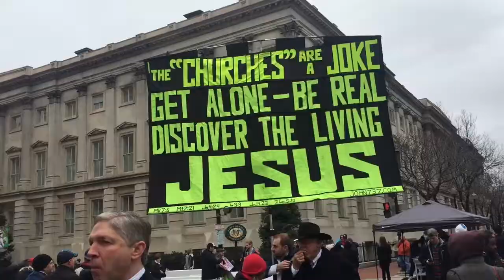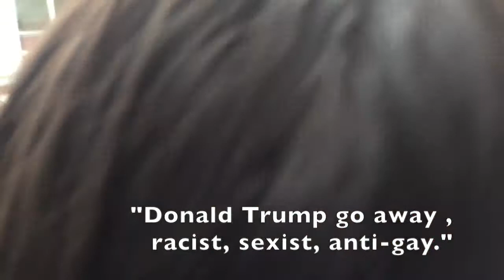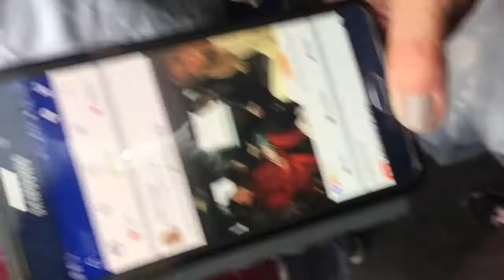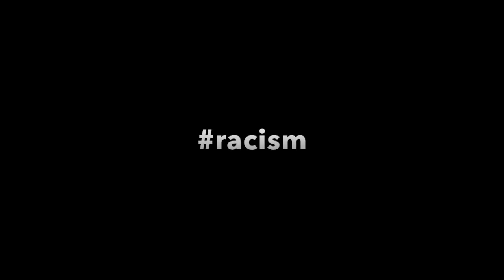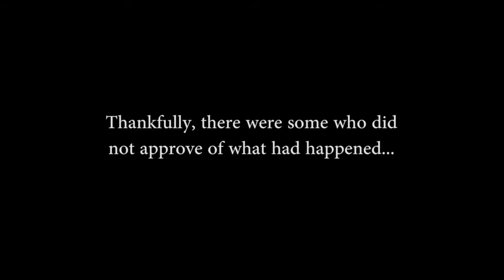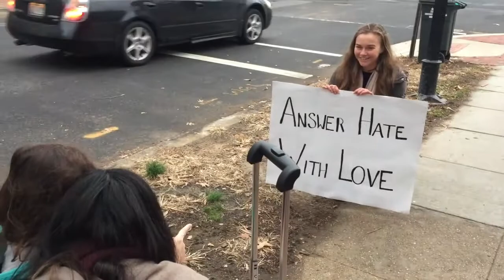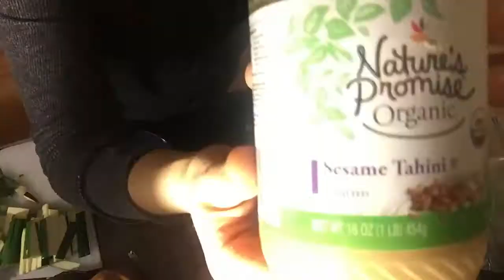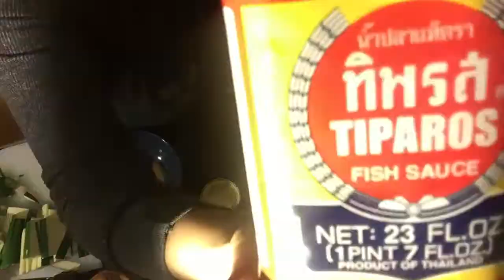Trump's Inauguration (Travel Vlog #3)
A behind the scenes look into the United State's infamous inauguration day of Donald J. Trump.

Music by the amazing MITCHYtheKID check out his soundcloud !!! and give him a follow :)!